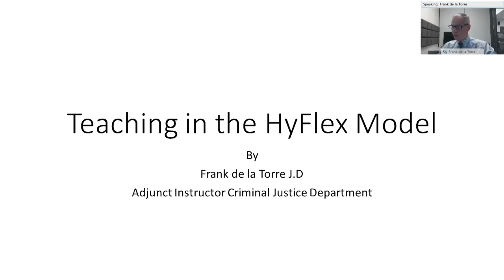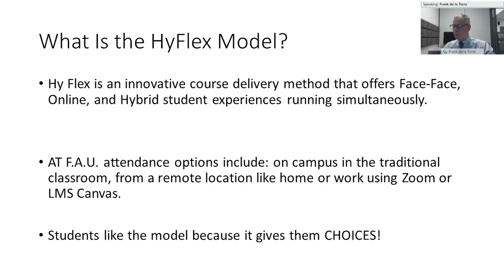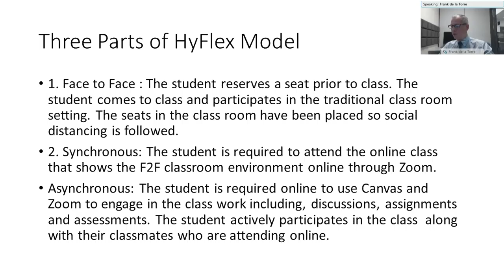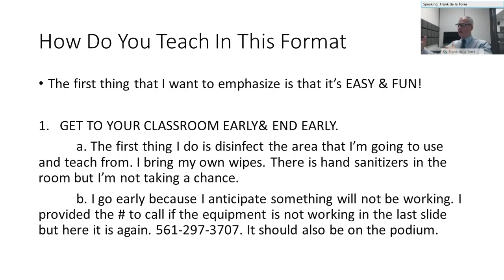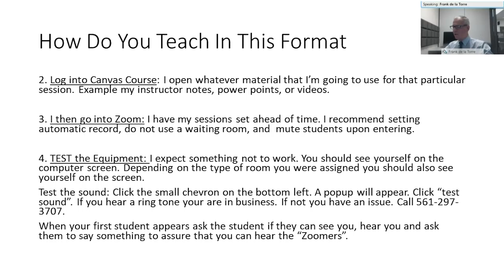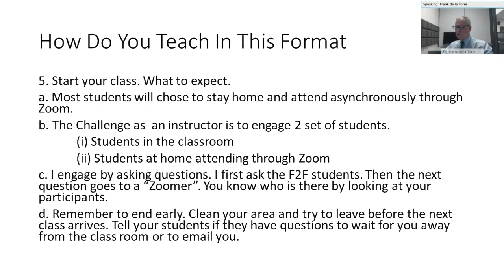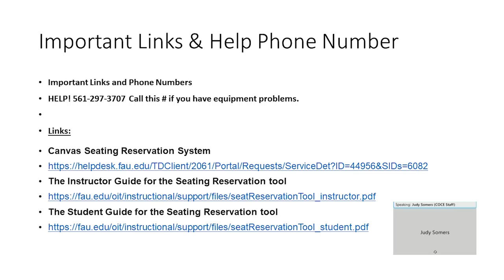Engagement Opportunities in a Hyflex Environment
Frank de la Torre
01/25/21

Are you anxious about teaching in the hyflex model of instruction? There is no need to be! You can do this. Come to our PD to learn ways how to engage both your F2F students and your "Zoomers" during the same class.